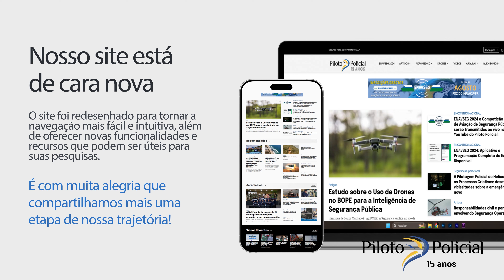15 anos Site Piloto Policial